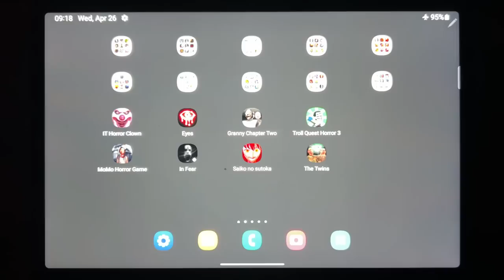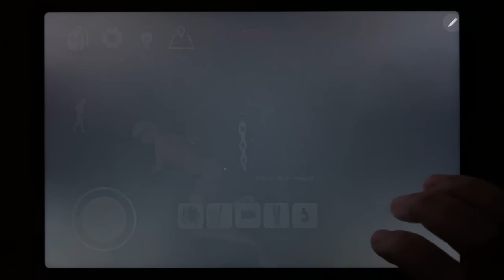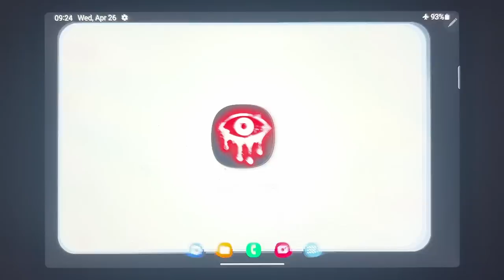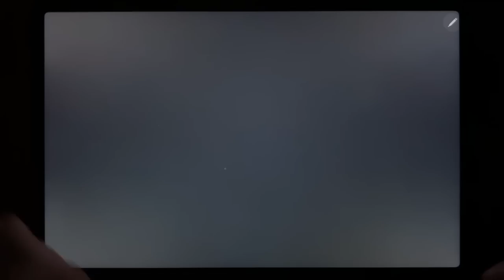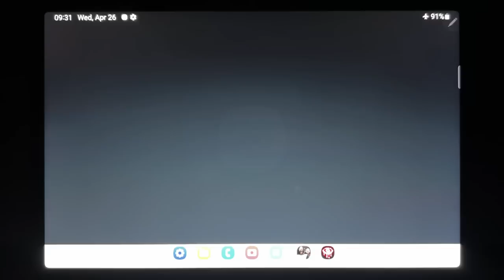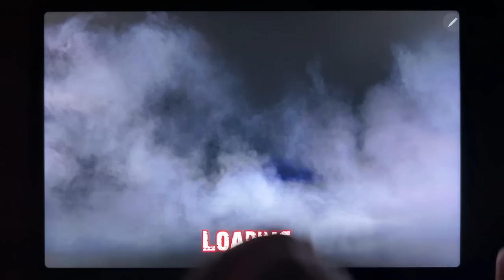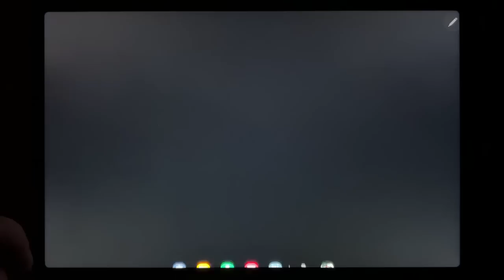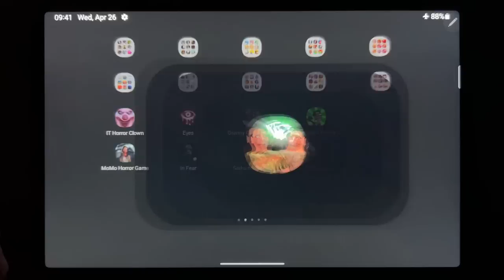IT Horror Clown, Eyes, Granny Chapter Two, Troll Quest Horror 3, Momo Horror Game...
IT Horror Clown, Eyes, Granny Chapter Two, Troll Quest Horror 3, Momo Horror Game, In Fear, Saiko no Sutoka, The Twins